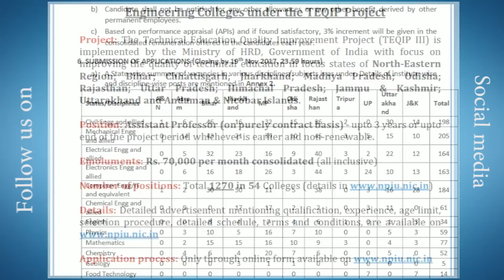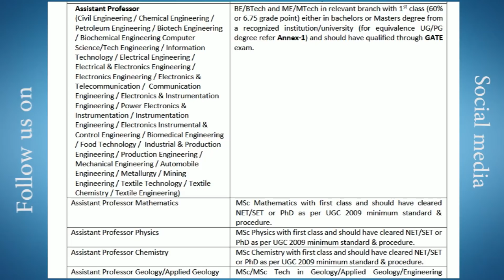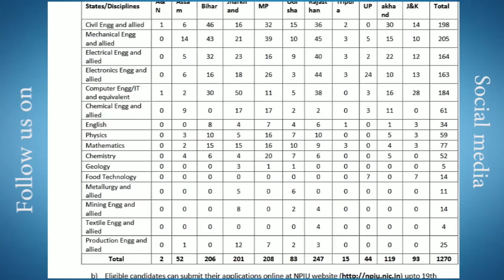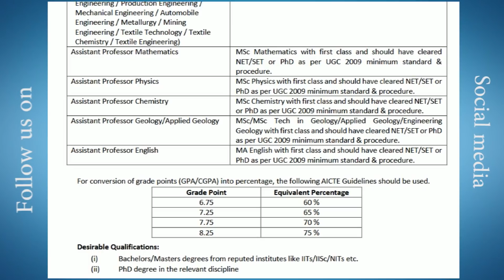NATIONAL PROJECT IMPLEMENTATION UNIT RECRUITMENT || Vacancy 1270 posts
NATIONAL PROJECT IMPLEMENTATION UNIT
(Unit of Ministry of HRD, Govt. of India)
4
th
Floor, EdCIL House, Sector 16
A, Plot No. 18
A, Noida 201 301

You can follow us for latest updates